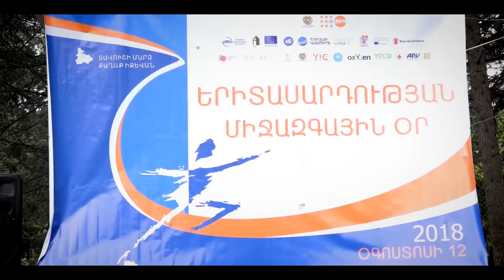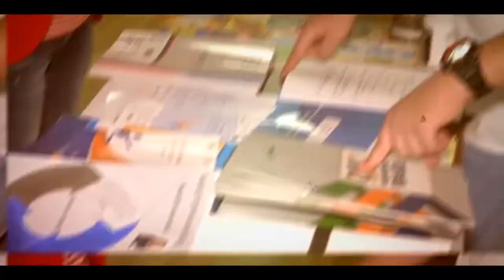Երիտասարդության միջազգային օրն Իջևանում